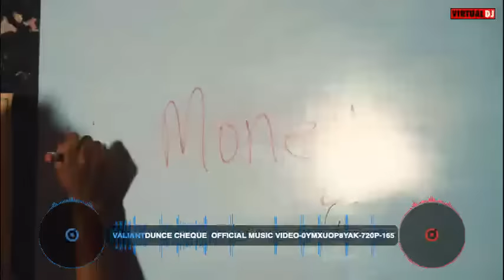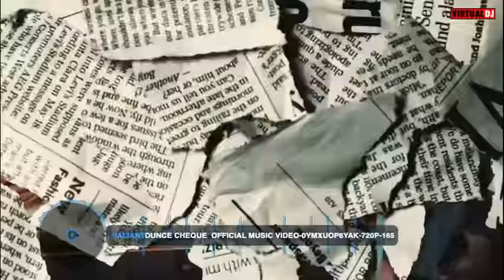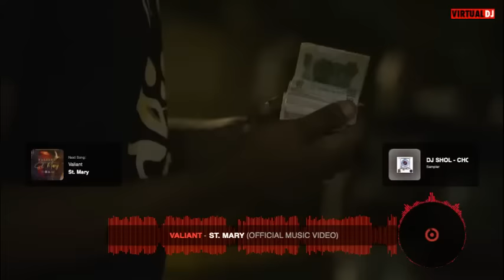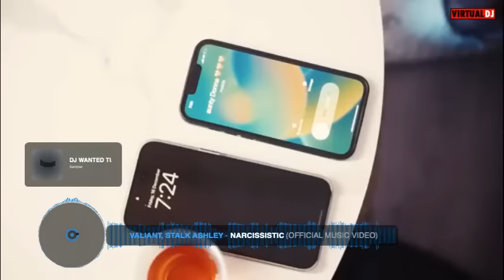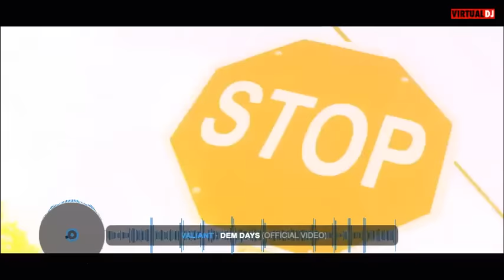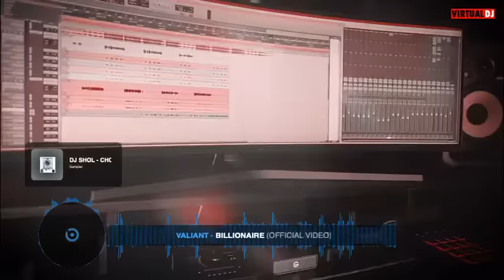Glock 40|Dancehall Valiant Video Mix 2023 Raw-Dancehall Video Mix Best Of Valiant(Fada Dipo)